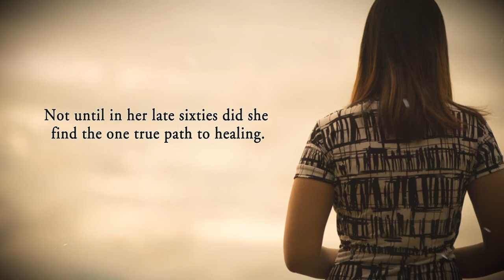Final Healing by Sarah Martin